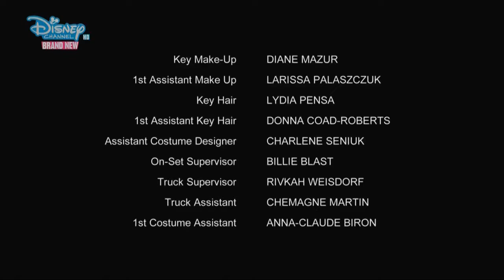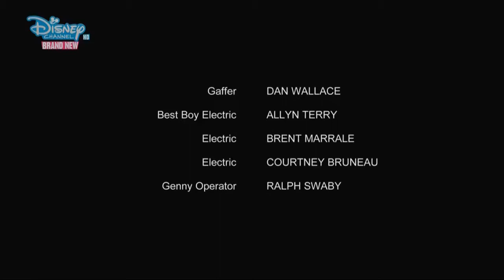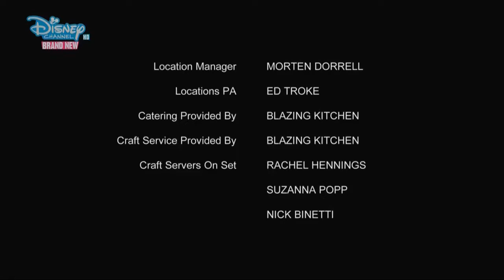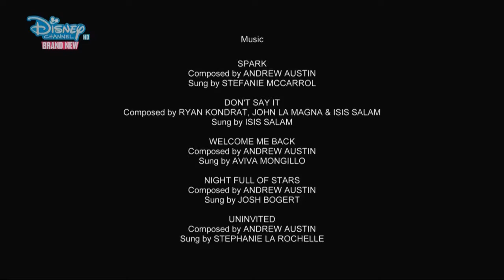Backstage S02E01 And We're Back (Part 2)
Backstage - S02E01 - And We're Back - Full Episode ( Season 2 Episode 1 )

Backstage | Season 2 Episode 1 "And We're Back" | BLIND REACTION. In this video I give my blind commentary and reaction to the disney show backstage season 2 episode 1 "And We're Back".